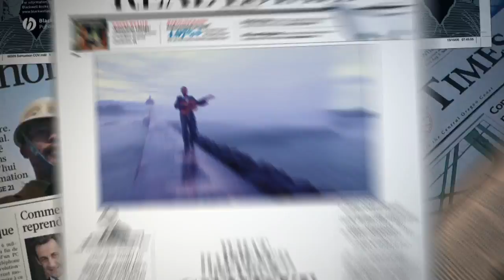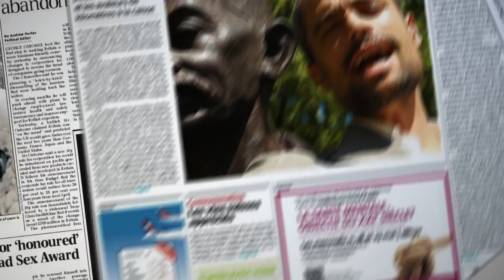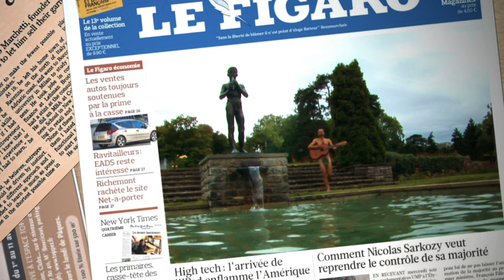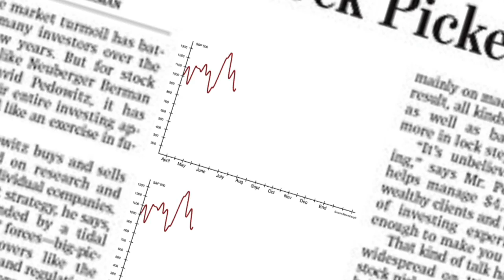Gorka - Global Economy (Official Music Video)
Gorka CRUZ has been working for the financial industry (mainly private banking) for the past 5 years in Geneva, Switzerland. He says:

"Very soon the world may experiment a huge and massive financial crash. This crash will be a wonderful opportunity to start a new economic and financial system based on higher human values, and that depend of each one of us. But for something better to start, we have first to clearly see all the lies we are living in.

Our society has lost the value for "quality". The current paradigm "quantity and money making" led us into the immense trouble we are in now. In the financial industry, the banks, which are an appropriate instrument if correctly managed, have become a far-west industry with derivatives and other dangerous non-regulated instruments. The current events in the financial industry are a revealing portrait of the decadence of our civilisation's values. This fact becomes very clear when looking at all aspects of our society.

Economy: Our planet is being destroyed in making goods which are programmed to be discarded very quickly because of programmed obsolescence or useless new desire created by advertisement industry. Technology was supposed to make our life easier, but instead we work more for consume more.

Finance: Most of the mass-media, food industry, energy, politics, education, medicine, financial institutions like FED, IMF and central banks... is controlled by a few interconnected financial groups whose interest is focused on getting more and more power no matter the social and environmental impact.

Politics: Where are the politicians with a vision for humanity and having the strength to accomplish something significant for the society? Most politicians are controlled by their financial masters. They have surrendered their integrity to the few financial groups who control them and are trying to control the entire world. Therefore government instruments as NATO, CIA... are used for the interest of these financial groups. Terrorism (9/11) and fear policies have been created by them in order to control individual freedom and to allow them to go ahead with their agenda of world domination.

Mass-media: Mass-media has become a propaganda machine full of disinformation making us more stupid and dull everyday, convincing us to make war which are killing millions of innocent people (Afganistan, Irak, Lybia, Syria, Iran...) which serves only the interests of their masters, the financial elite. Mass-media acts as their mouth, they do not serve humanity. They are the main vector for corrupting human spirit and heart with greed and perverse emotions.

Food: Monsanto & others are mainly interested in their own profit, not in serving humanity. Therefore we have lost the basic quality of our food, it is a fact.

Medicine: Cancer, our civilisation's illness, is progressing. Pharma-business, that don't have the competence of healing it, are trying to stop all holistic approaches of cure in order to maintain and increase their profits. According to their logic money is more important than life.

Energy: Nuclear energy is still exploited even if we all know how dangerous it can be for all of us. Also there is many alternative on petrol, so why we don't put more efforts into renewable energies?

Education: Our children should learn how to become responsible human beings, creative, and, inspired on deep spiritual values, think by themselves. But instead confusion, greed and competition are planted in their hearts and minds. Result: we only use 5% of our brain capacity.

So.. It is time to WAKE UP! To get out of the lies and fears propagated by the financial elite, to change the old paradigm into a new one and think by ourselves in a total new perspective. What kind of world we want live in? Wherever you are, whatever you did in the past, whichever is your position in the society, it is time now to make a significant step to be more human, to develop higher values within, and to take decisions regarding the wider interest of humanity... to do something good for you, for our planet and for the future.

Let's create a new way!"

Credits:
Singer-Composer-Songwriter: Gorka Cruz
Music Video concepts and directed: Mehdi Benaïssa
Video production: Black eye and Hickies Pictures
Music production - Label: Skeud Diffusion